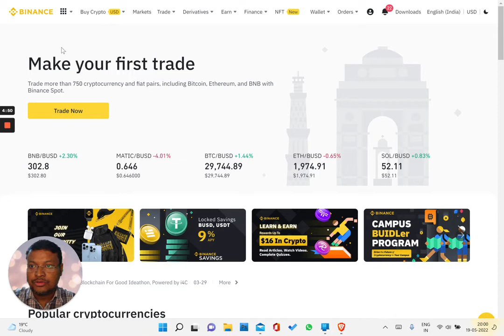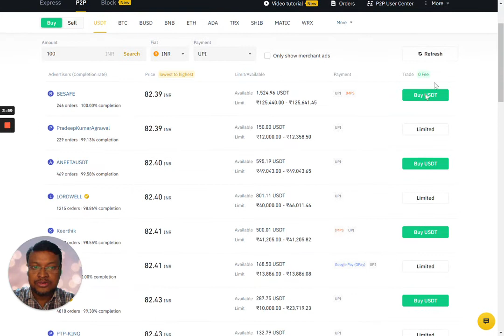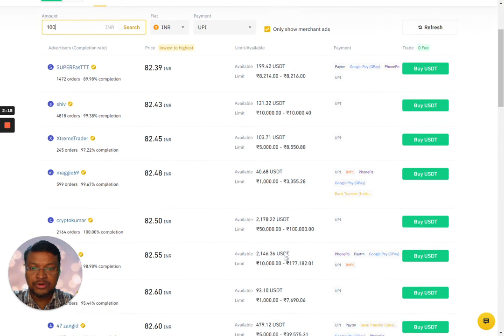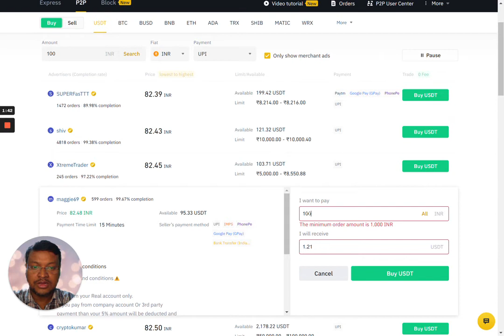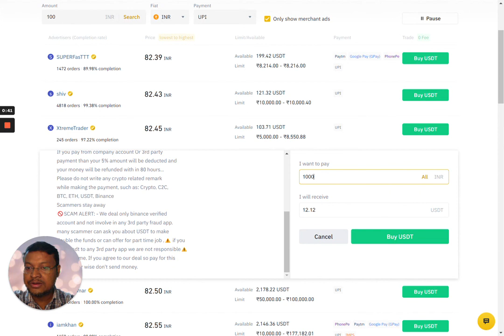How to USE Binance P2P method | Debajit Adhikary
Peer-to-peer exchanges allow sellers the freedom to define how they want to be paid.
On Binance P2P, you can buy and sell crypto with over 150 payment methods, including bank transfer, cash, PhonePay, G-pay, and multiple e-wallets.
On Binance P2P, takers are charged zero trading fees, while makers are charged a small amount of transaction fees upon every completed order. We pledge to apply the lowest P2P transaction fees in all markets.